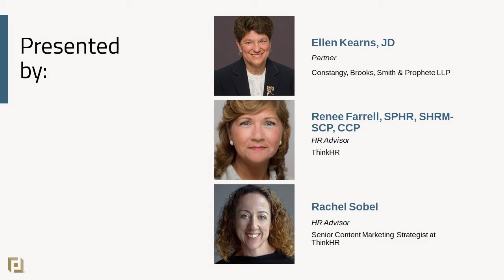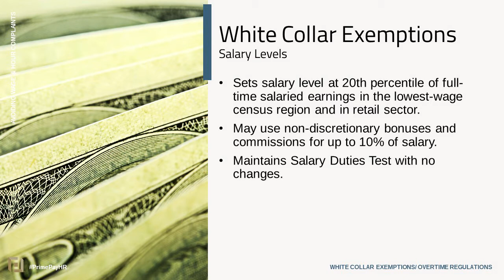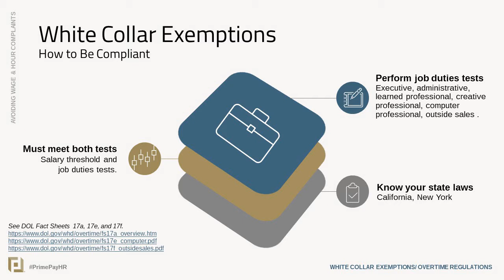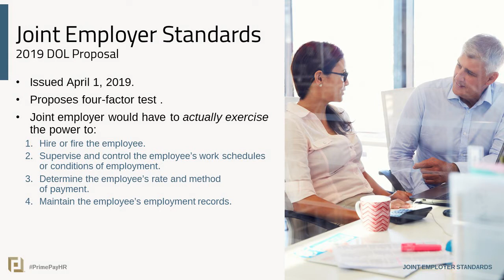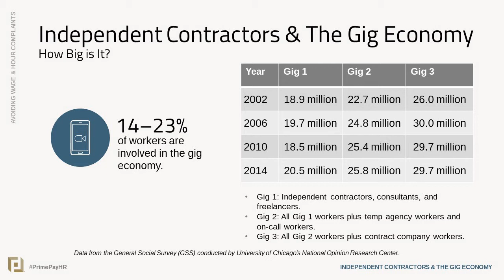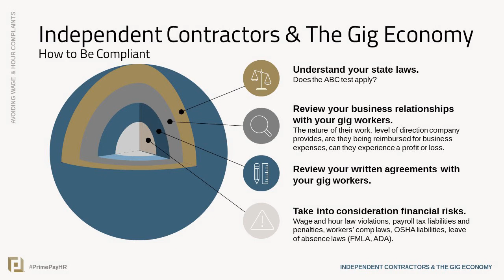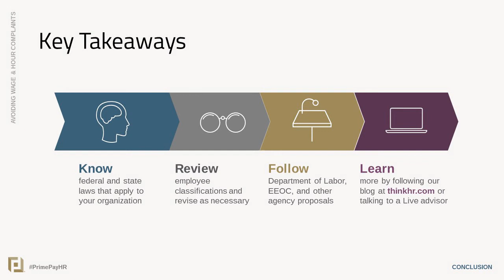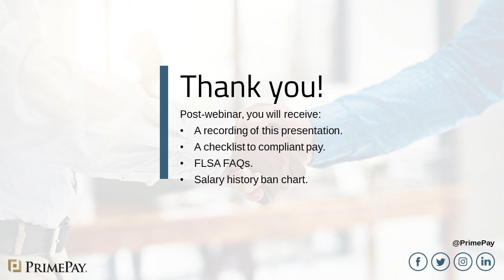Webinar Series: Overtime, Wage & Hour Updates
Watch our latest recording with partners at ThinkHR on all things wage and hour compliance.